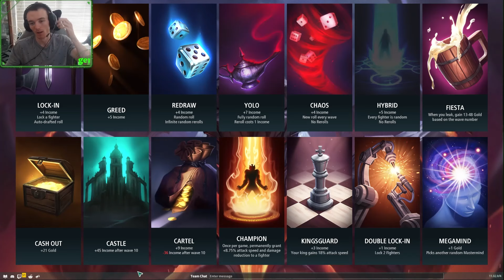Amazing Game Requires Amazing Calls : Legion TD 2 : Ranked 2V2 : Fiesta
always trust your teammates even if it means your death